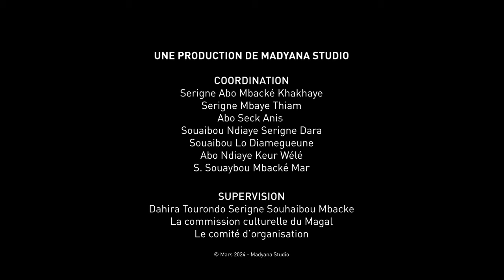Temoignage sur Serigne Souhaibou Mbacke par Baye Ibrahima Dia